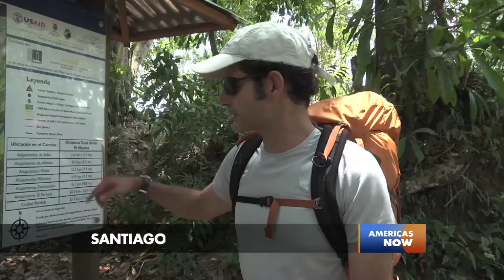A Lost City in Colombia Part 1 of 2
CCTV's Michelle Begue takes us on an arduous expedition through the jungles of Colombia where the discovery of an ancient civilization, is altering outlooks for the future.